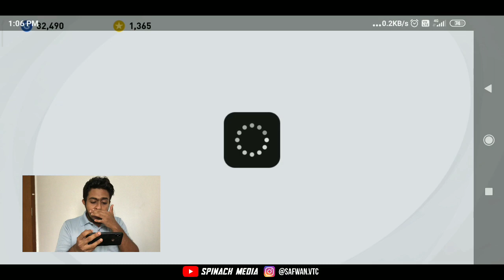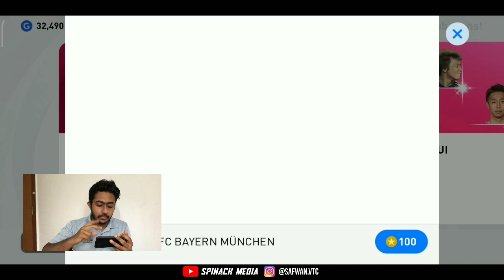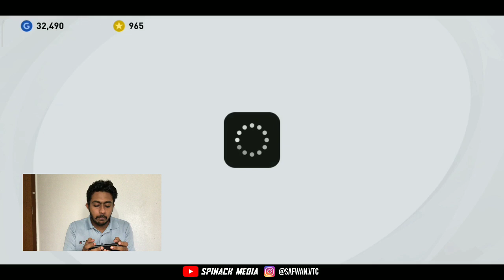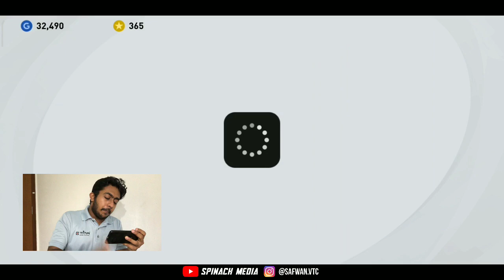Got The Powerrrr😍🔥 | Bayern Munich Pack Iconic Moment opening 💜🔥